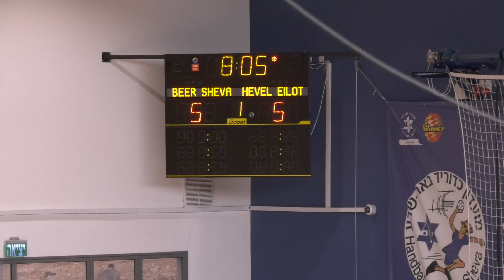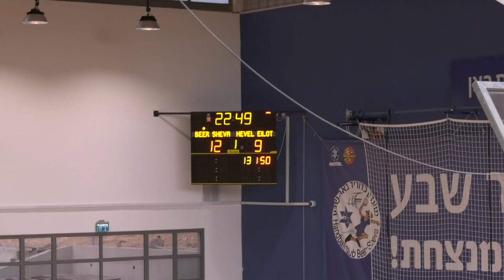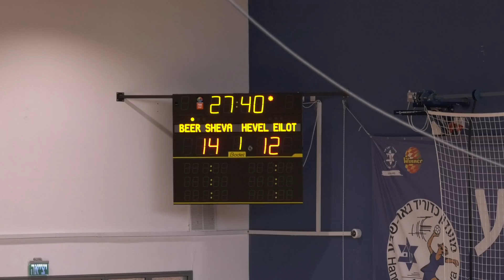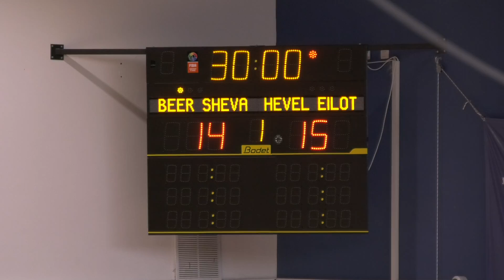מחזור 10 בליגת ווינר: מ כ באר שבע הפועל חבל אילות (מחצית ראשונה)